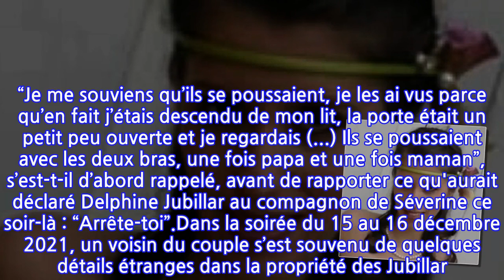« Arrête-toi » : cette phrase prononcée par Delphine Jubillar qui pourrait...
Depuis plus d’un an maintenant, l’affaire autour de la disparition de Delphine Jubillar défraye la chronique. Car dans la nuit du 15 au 16 décembre 2020, la jeune infirmière s’est volatilisée sans laisser de trace. Mais à en croire les récentes informations dévoilées par nos confrères du Parisien, ce lundi 10 janvier, une dispute entre la mère de famille et son époux pourrait être à l’origine de cette mystérieuse affaire…En effet, d’après le quotidien national leur jeune garçon de sept ans a été auditionné par les magistrats en charge de l’enquête le 26 novembre dernier. Face à ces derniers, le jeune garçon s’est souvenu d’une querelle entre ses deux parents quelques heures seulement avant la disparition. “Je me souviens qu’ils se poussaient, je les ai vus parce qu’en fait j’étais descendu de mon lit, la porte était un petit peu ouverte et je regardais (...) Ils se poussaient avec les deux bras, une fois papa et une fois maman”, s’est-t-il d’abord rappelé, avant de rapporter ce qu'aurait déclaré Delphine Jubillar au compagnon de Séverine ce soir-là : “Arrête-toi”.Dans la soirée du 15 au 16 décembre 2021, un voisin du couple s’est souvenu de quelques détails étranges dans la propriété des Jubillar. À l’occasion d’un témoignage d’un voisin du couple, publié par nos confrères de Paris Match le 23 décembre dernier, un détail a beaucoup intrigué les enquêteurs. Alors qu’il promenait sa chienne, Michel de son nom, a été marqué par un détail : “La lampe, à l’extérieur de la cuisine des Jubillar, était éteinte, alors que la plupart du temps, elle reste allumée toute la nuit.”Jusqu’à présent, Cédric Jubillar reste incarcéré à la maison d’arrêt de Seysses (Haute-Garonne). Après avoir réclamé à plusieurs reprises sa libération, l’artisan plaquiste de 34 ans a une nouvelle fois réitéré sa demande le 4 janvier dernier. La Cour d’appel de Toulouse examinera sa demande le 11 janvier prochain.